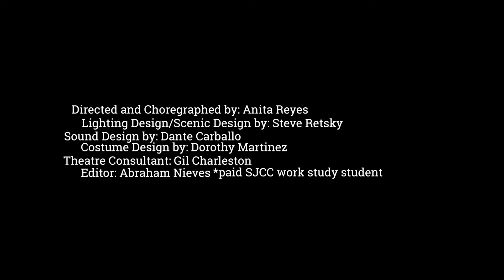Working the Musical Commercial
One weekend only!
Dates: Thursday May 16that 12:00 pm (Only FREE Student Performance) Saturday May 18that 7:30 pm (ASL Interpreter at this performance only), Sunday May 19that 2:00 pm
Cost: $5.00 Student/Senior/Child, $15.00 Advance, $20.00 at the door